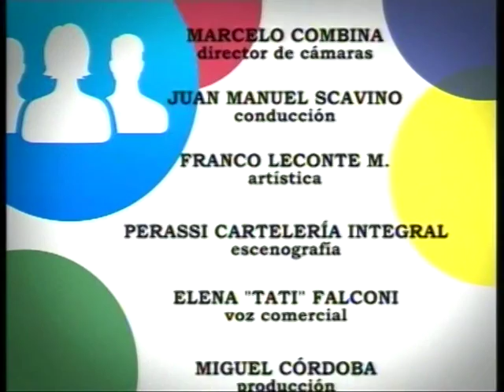ciudadanos Bonafede lopez 02 09 youtube